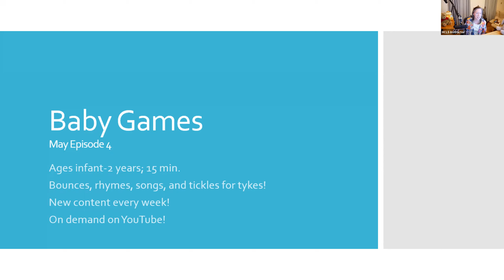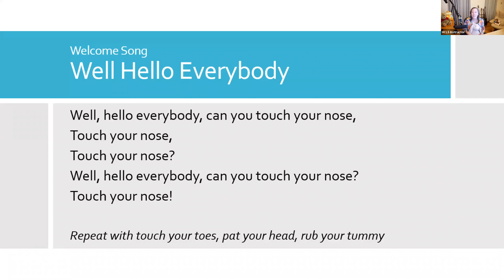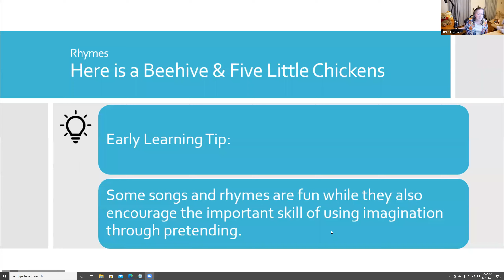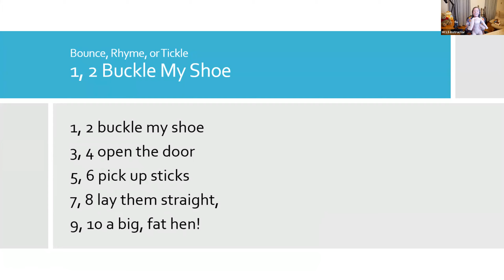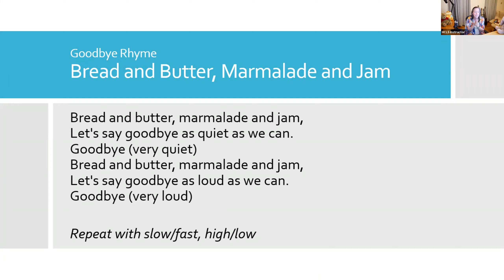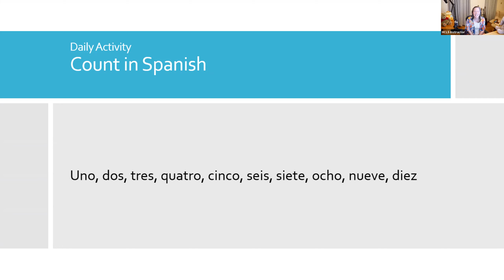Baby Games May Episode 4